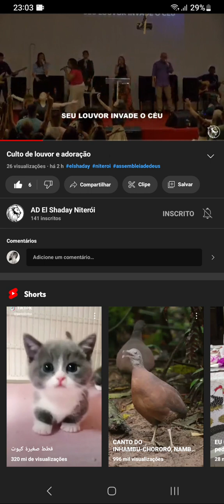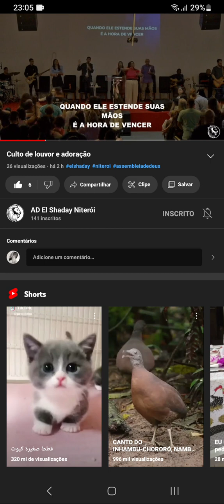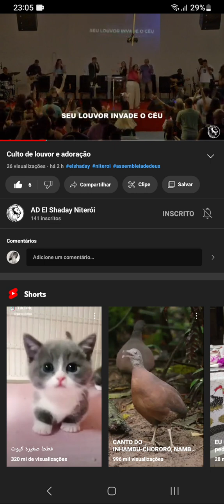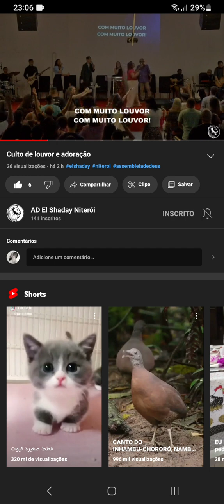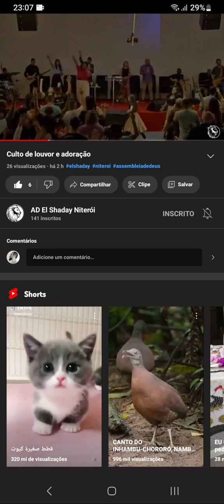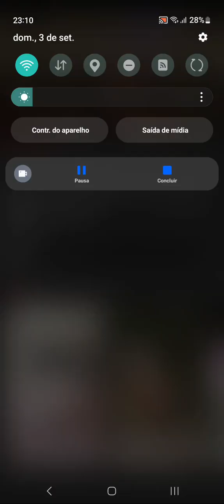Com Muito Louvor guitar cover cassiane Culto AD Elshaday Niterói 3-9-2023